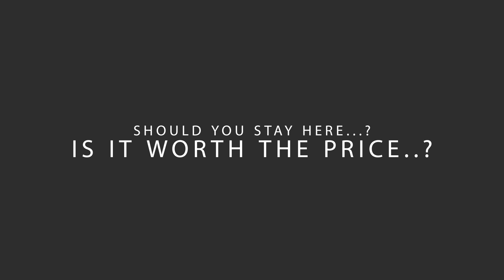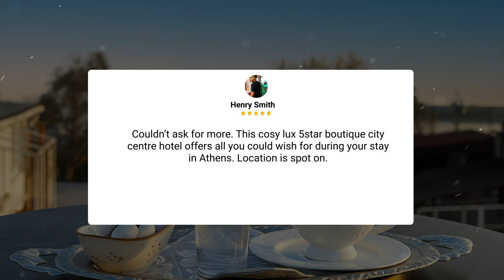Germenicia Hotel Istanbul Review - Should You Stay At This Hotel?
In this video, we reviewed the Germenicia Hotel Istanbul based on its price, quality, value for money, and more. We also gave it ratings based on the travel type and more.

Additionally, we'll provide you with insights into the nearby attractions and activities that you can enjoy during your stay at Germenicia Hotel Istanbul. Whether it's exploring the local culture, sightseeing, or shopping, we've got you covered.